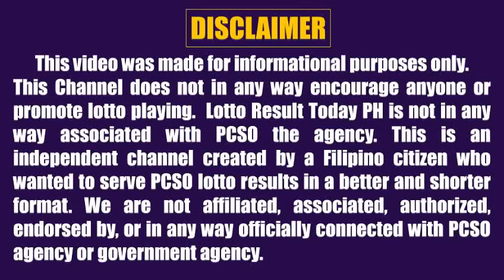Lotto Result Today 5pm June 7 2022 Swertres Ez2 Pcso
Here are the pcso lotto results today 5pm draw June 7, 2022

The pcso lotto result today games this 5pm afternoon are:
3D Lotto (Swertres)
2D Lotto (Ez2)